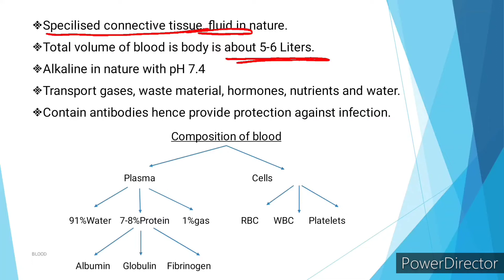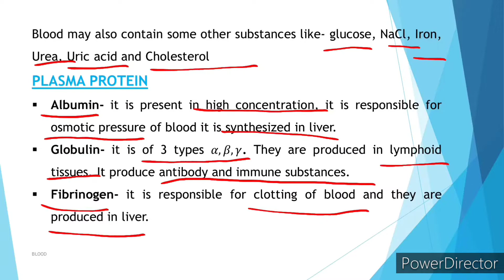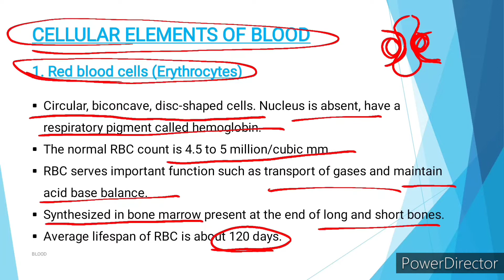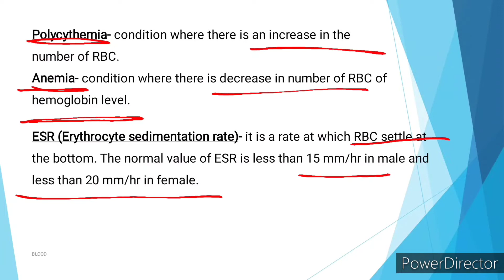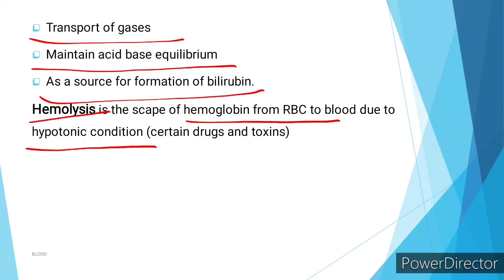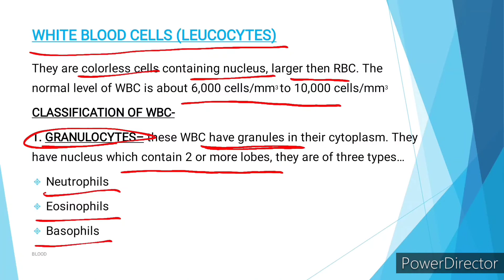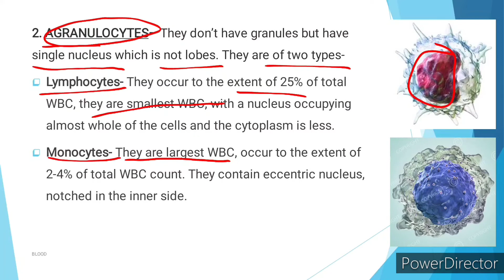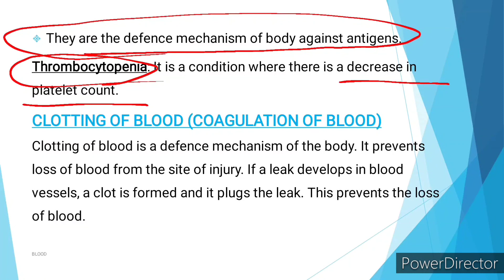Human Blood | RBC | WBC | Platelets (composition and function)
About Video :-
In this video you will find complete knowledge of blood, RBC, WBC, Platelet, shape of RBC, WBC & Platelet. Also you will know the effect of altitude on shape of RBC. You will know function of RBC, WBC & Platelet (Blood Corpuscles). You know about serum & plasma of Blood.